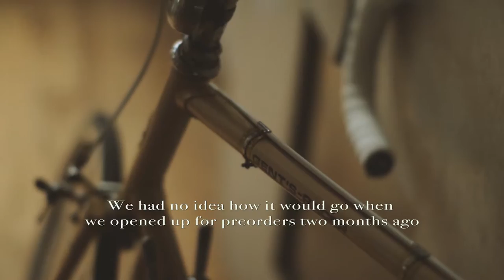Kickstarter Campaign LABFRESH | Odor & Stain Repellent Cotton Dress Shirt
Kickstarter Campaign. Menswear startup LABFRESH introduces the first crowdfunding campaign: The first soft and breathable, stain repellent and odor free dress shirt in the world. We use the latest textile technologies and apply them on yarn-level to develop a 100% cotton shirt that is repellent to stains, free of odors, eco-friendly and easy care. This makes it an antibacterial and sweat resistant shirt, allowing you to wear it for days on end without losing its clean, crisp look. In total the campaign fundings added up to ca. €200K, raised through Indiegogo and Kickstarter funding.

Our shirts stand the test of life by utilizing proven technologies in fundamentally new and unproven ways and set new standards for what consumers expect of apparels.

Buy less. Wash less. Wear longer.